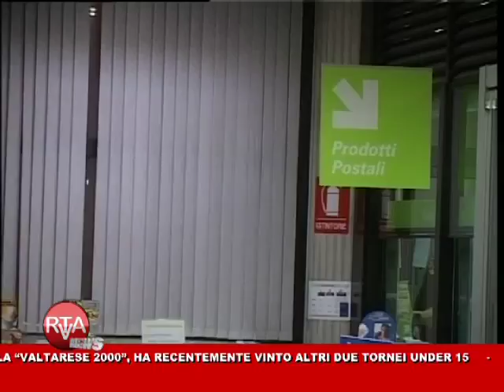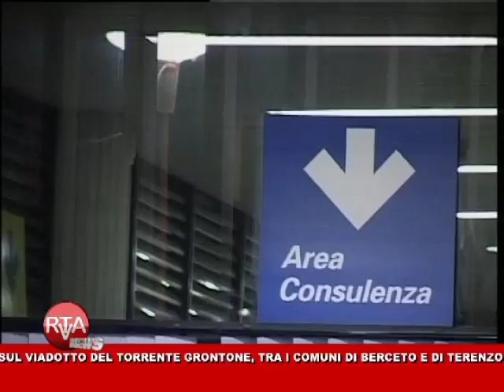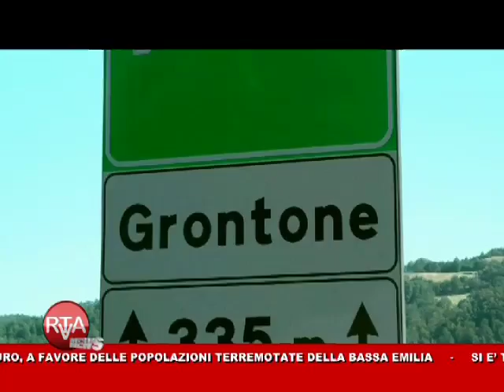RTA News 26-07-12 1° parte™